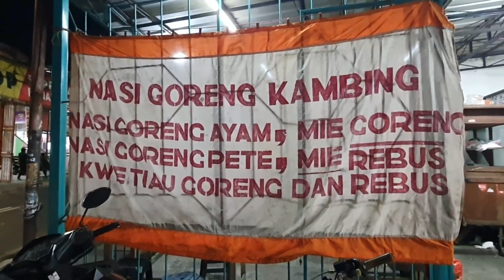Nasi Goreng Kambing Enak dekat Mercu Buana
Assalamualaikum, abang Zain dan keluarga mau makan nasi goreng diluar nih. Yuk lihat keseruannya. Ditonton sampai habis yah. Terima kasih

Camera record : Hp Samsung Galaxy S 10 5G , Huawei Mate 30 Pro

Editing video : Video maker

Location :  Nasi goreng kambing, Meruya Selatan, Jakarta Barat. Dekat Universitas Mercu Buana, di sebrang Renotop & dealer motor Honda